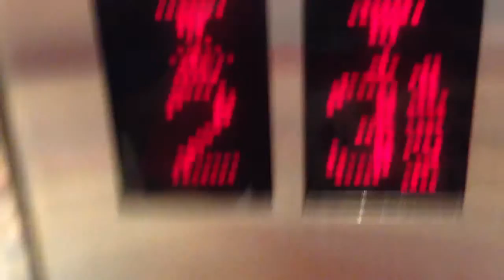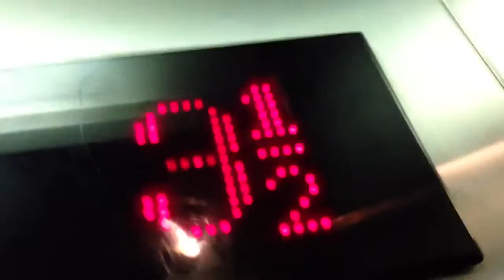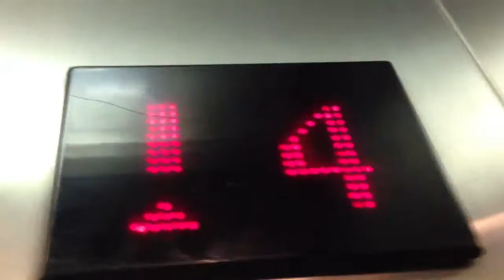Schindler Traction Elevator [Central Plaza Rama 2]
Elevator At The Central Plaza Rama 2
Models : Traction
Type : Low Speed Elevator
Persons : ?
Load : ? Kg